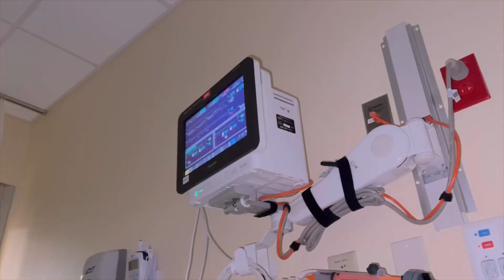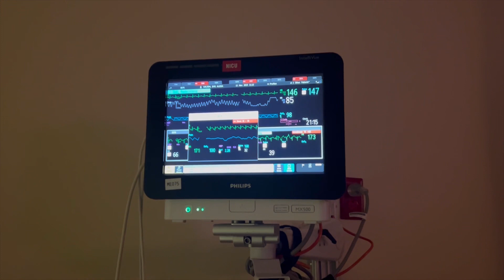Vlog| Baby Phoe’s First Halloween, Trying Saudi Arabian Soda , Expensive Scottsdale Bar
A week in my life. Baby Phoe’s First Halloween in the NICU. Trying Saudi Arabian Soda. Baby Updates. Hospital GWRM and more.